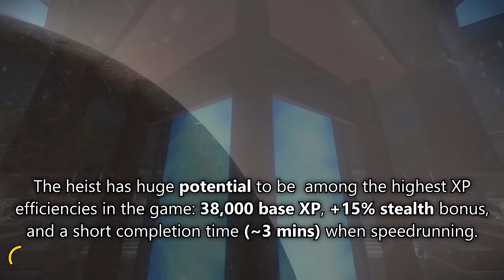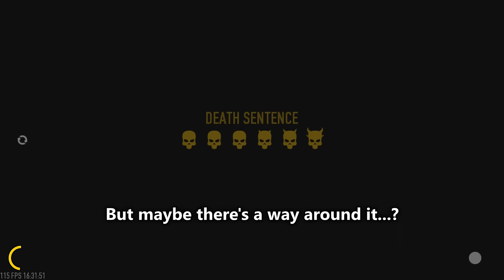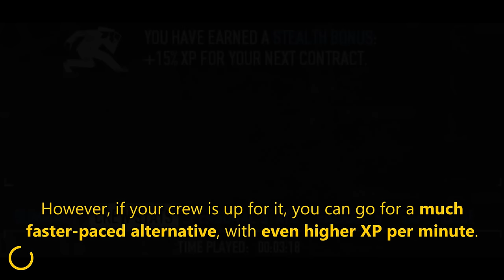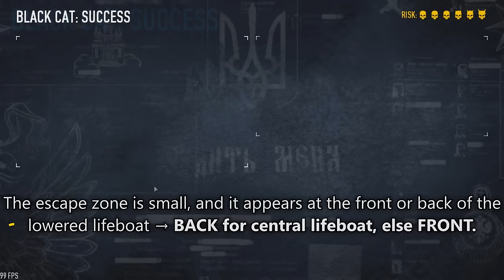[PAYDAY 2] The new Black Cat heist might be among the best for XP/min, if it can be ECM rushed...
Can the new Black Cat heist be ECM rushed? If it were possible, that would be very nice: the pace of the heist is mostly gated by dialogue between NPCs, which would make it a very relaxed rush.
Furthermore, the heist has the potential to be among the best heists for XP efficiency: a base XP reward of 38,000, plus a +15% stealth bonus, and it can be completen within around 3 minutes if speedrunning.
Will it be possible to find a reliable ECM strategy for this heist? Or will there be some ECM blocked objectives that make it impossible?

➽ TIME STAMPS:
0:00 → Intro!
0:10 → Notes about the rush: pace, reward, ECM-blocked objective.
1:11 → Rush starts.
4:51 → Alternative rush strategy, ~30s faster.

7:49 → ROLE 0 - Common tasks for everyone.
8:38 → ROLE 1 - Spa: Paintings & Cams
10:03 → ROLE 2 - Spa: Key rusher
10:49 → ROLE 3 - Intel + Bug
11:45 → Roles for the casino part, after spa objectives.

12:42 → End screen!

➽ SKIPPING THE ECM BLOCKED OBJECTIVE: As you saw from the video, we completely ignore the ECM-blocked objective (slot machine hack) with our approach. How does that work? Basically, the hack will never become jammed IF the chain of ECMs was started before the hack became available. Thus, for the clip where the screen became red (jammed) I actually added about ~0.1s of downtime into the ECM chain, triggering the block. However, since well-executed ECM rushes never have any downtime (because those are time windows where the entire rush can fail), you never have to worry about the objectives jamming here!

➽ CAMERA 11 CREDIT: As you saw from the video, using the cameras for the "Find Xun Kang" objective can be really good. Unknown Knight mentions in his guide this fact that the camera can be used for the objective, along with other tricks. You can find his guide in the video cards, or follow the link here!

➽ STEAM GROUP? I've created a Steam group for subscribers, with the objective of bringing together heisters who are informed about the strategies showcased in this channel. This should make it easier to find crews for coordinated ECM rushing, stealth lobbies, achievement runs, and many other strategies which I've been sharing!

Special thanks to h3ll, Martin, and Helmut, for their help in theorycrafting, practicing, and optimizing this ECM rush!
Recorded with: GeForce Experience
Edited with: Vegas Pro 12.0
Game version: Jan 26th, 2022 patch (Update 217)